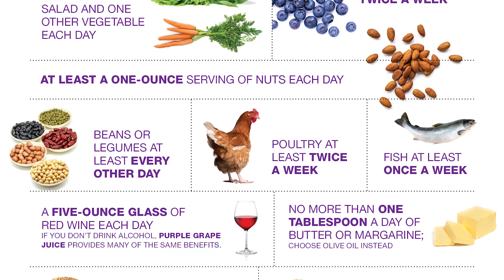What is the MIND Diet?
Which foods are best for your brain? Dr. Stephen Gemmell of Washington Regional Memory Disorders Clinic shares what's on the MIND diet and how it can lower your risk of Alzheimer's disease and dementia.